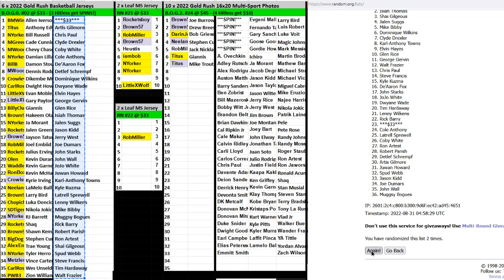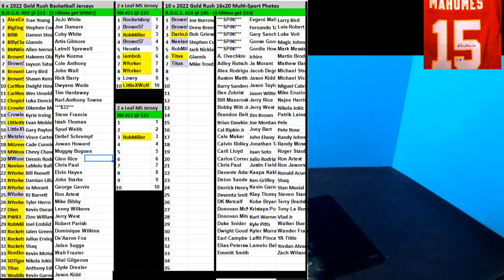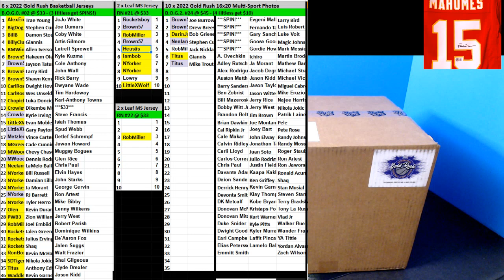09 02 2022 BOGT #02 6 x 2022 Gold Rush Basketball Jerseys